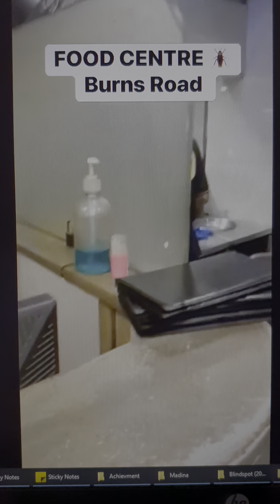Food Centre Biryani Exposed | Real World Channel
Food vloggers exposed

Share this Knowledge with others and subscribe Real World channel for more helpful videos about Islamic Videos, News, Health Tips, Hadith, Ghost, Jinnat, Nature 4k, Birds, Sea Views, Events in 2021, Interesting Facts About The World, Social Issues in Urdu & Hindi, Masail, Inspirational Video, Spiritual Guidance Video, Deen, Question, And Answers. Join Us and Get the Latest updates.

How to Get Your First Job After Education | Get your Job In 1st Week

Asal Kamyabi Kya Hai | اصل کامیابی کیا ہے | Real World Channel

Chase Up Fire Karachi | Jail Chowrangi Aag By Junaid | Incidents 2022

How Lab Made Milk Could Change The Food Industry By Junaid

The Hijab Controversy | Who is Right?

YE SAB KAAM BIDAT NAI HAIN |  | Islamic Question And Answer | What Is Biddah?

Milad un Nabi Ke Waqiat | Wiladat Ke Waqt Kya Kya Hua Tha?

Teen Talaaq Ka Masla Aur Hamari Qaum | A Woman's Story,